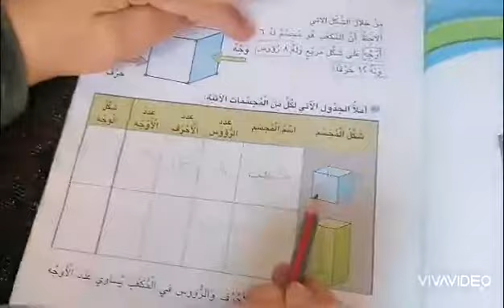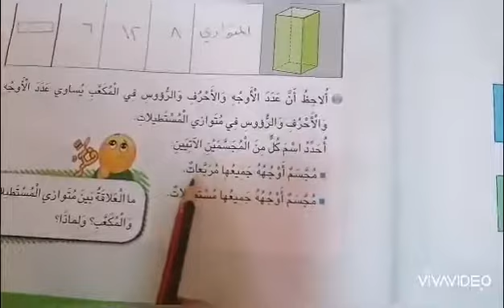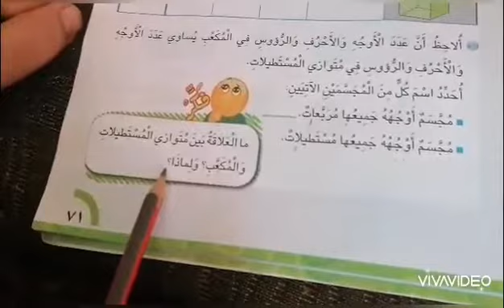الصف الثالث وحدة المجسمات4